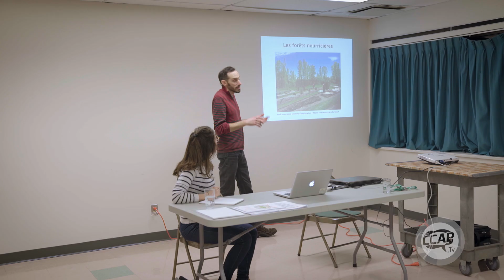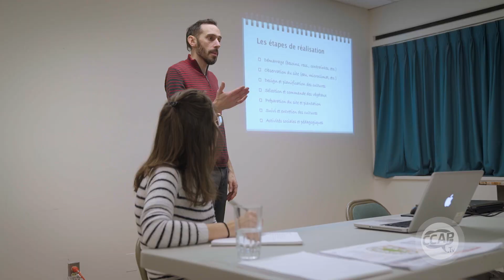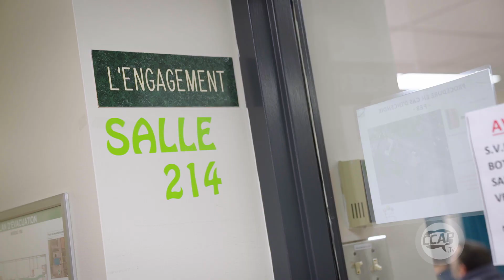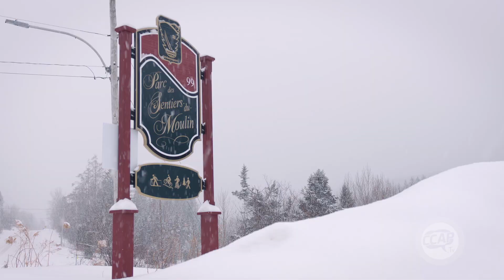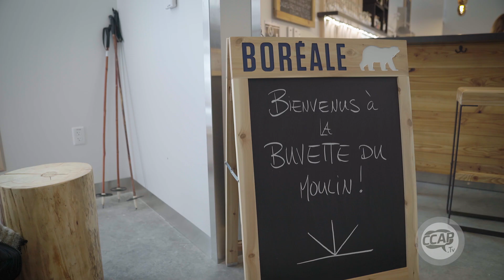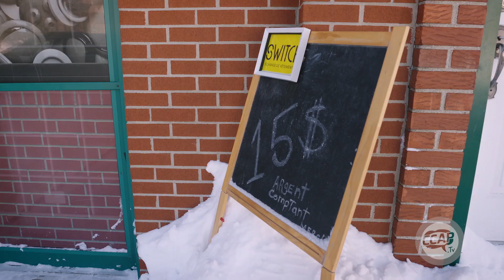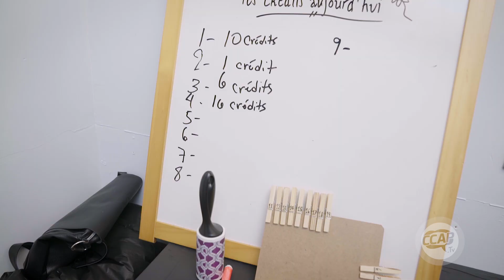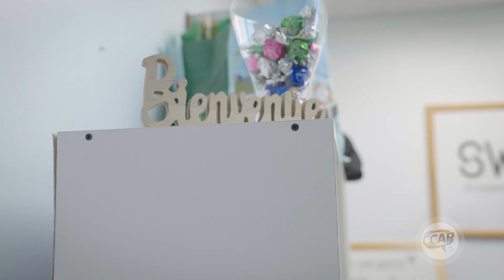Émission du 17 février 2020 | Vu d'ici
Agiro, RAFAL et la Ville de Québec collabore à la réalisation de la toute première forêt nourricière du territoire. Elle sera située sur le terrain du marais Bellevue, en bordure du lac Saint-Charles. Les citoyens du quartier étaient dernièrement invités à s'informer et à contribuer lors d'une séance d'information.

Les Sentiers du Moulin à Lac-Beauport inauguraient le 6 février dernier son nouveau bâtiment de services, un projet qui était dans les cartons depuis 2010 qui voit finalement le jour afin d'accommoder les nombreux visiteurs du site, été comme hiver.

La boutique Switch permet de se départir des vêtements qu'on ne porte plus pour pouvoir ensuite repartir avec de nouveaux. Une alternative écologique et économique à l'achat en magasin. Nous rencontrons Sonia Grenon et Nancy Lafond, résidentes de Lac-Saint-Charles derrière le concept.